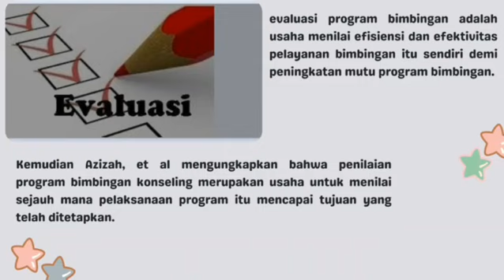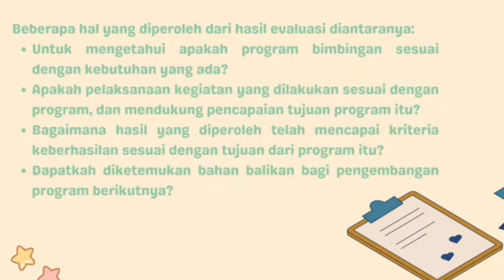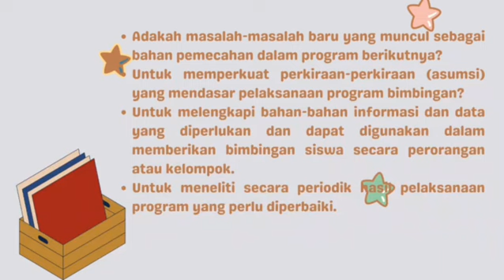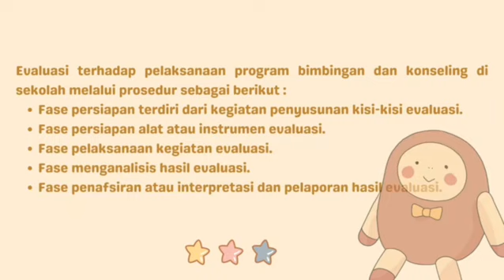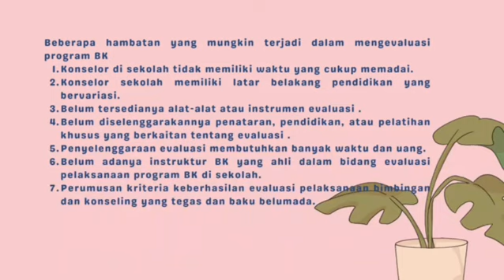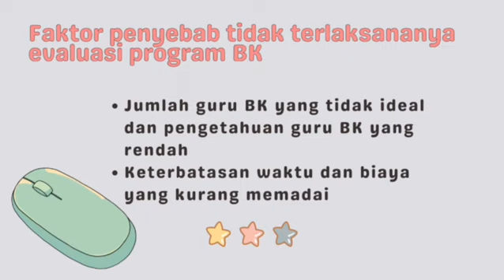Presentasi kelompok 12 | Evaluasi Bimbingan dan konseling